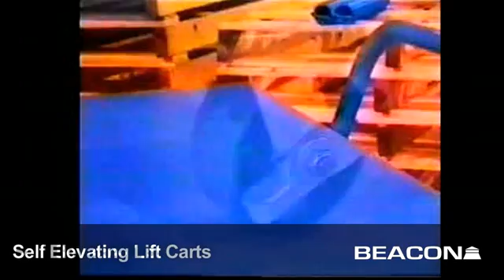Beacon World Class - Self Adjusting Cart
Beacon BSCSC series automatic adjustable height cart
The Beacon Self Adjusting Cart can raise or lower as objects are added to or taken from the scissor lift deck platform. These heavy duty self-elevating mobile lifting carts automatically adjust to worker position to provide optimum ergonomic work height. This feature of this index cart helps to reduce repetitive motion injuries. The adjustable height cart features capacities up to 2,000 lbs. and deck sizes up to 48" by 48".